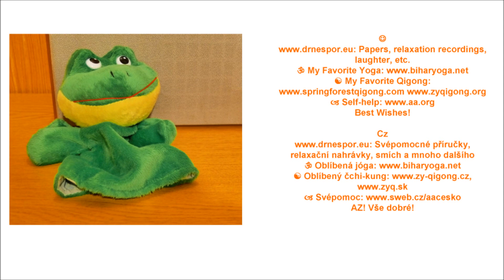Střízlivá radost * Sober Pleasure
CZ. Původní melodickou píseň složil a umně provedl maestro Střízlivid * Svépomocné příručky, relaxační nahrávky, smích atd. * Oblíbená jóga * Oblíbený čchi-kung * Svépomoc * AZ! Vše dobré!
English: Enjoy this original song with guitar. Maestro Soberlook Starring * Papers, relaxation recordings, laughter, etc. * Self-help * Best Wishes!